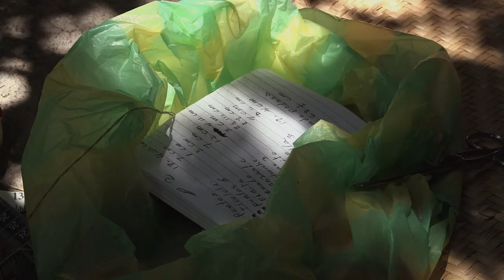LA LIBERTAD- Laura Huertas Millán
2017 • COLÔMBIA, FRANÇA, EUA • 30’
22 OUT / 22.00, CINEMA IDEAL
28 OUT / 19.15, CULTURGEST – PEQUENO AUD.